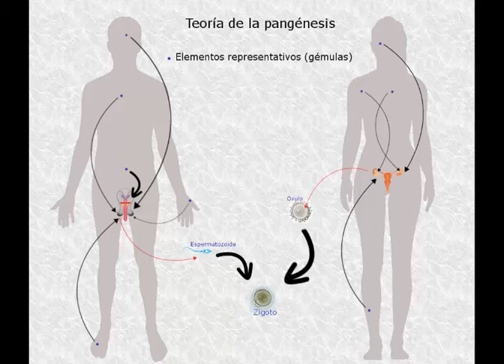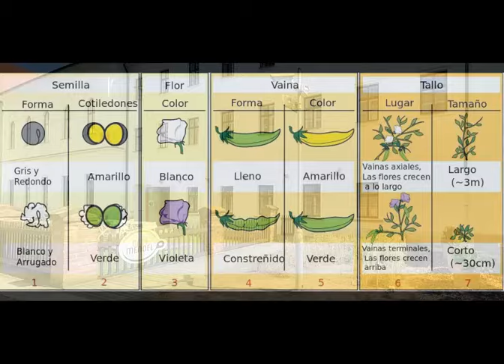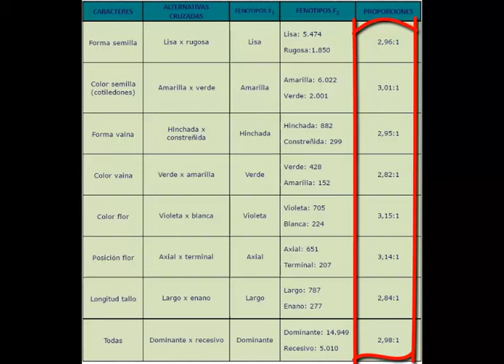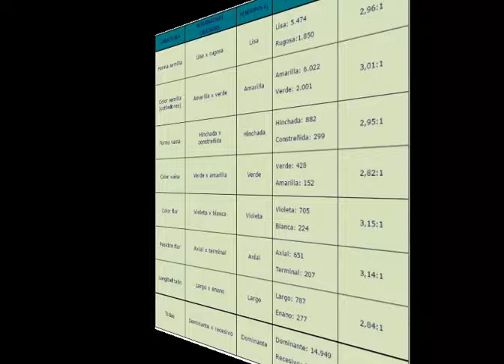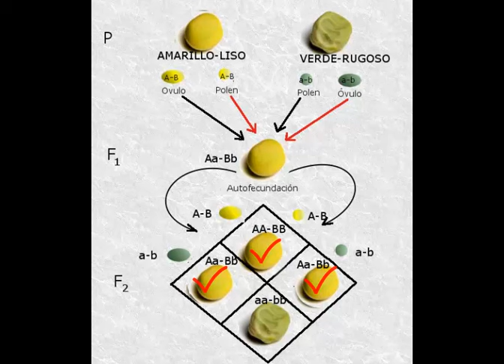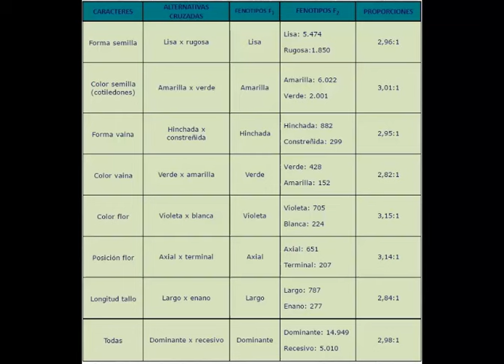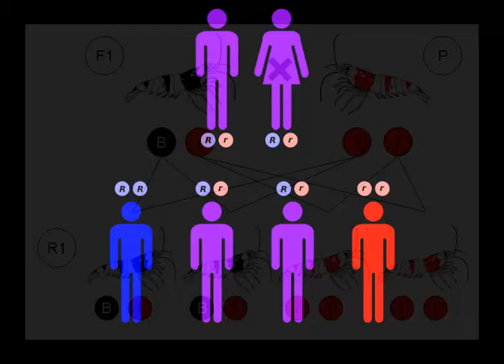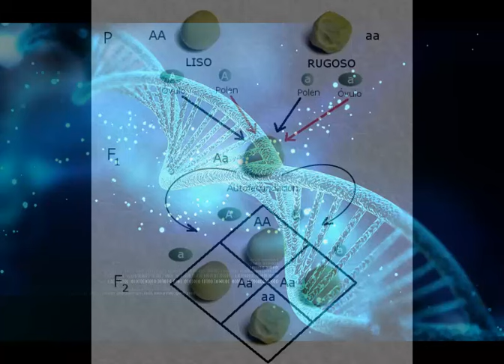GeneticaMendeliana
Herencia biológica. Teorías de la herencia (desarrollo histórico). Los experimentos de Mendel.